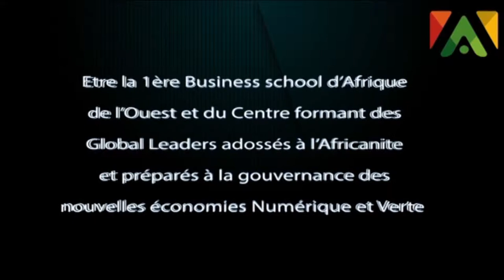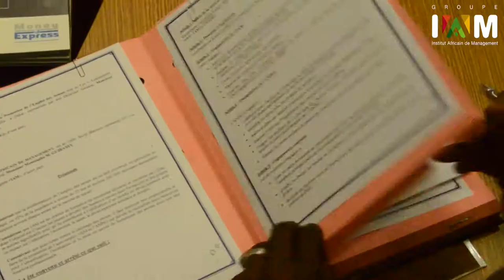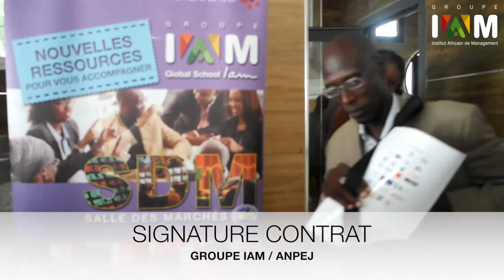IAM - ANPEJ : Signature Contrat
Signature de Contrat entre L'IAM et l'ANPEJ